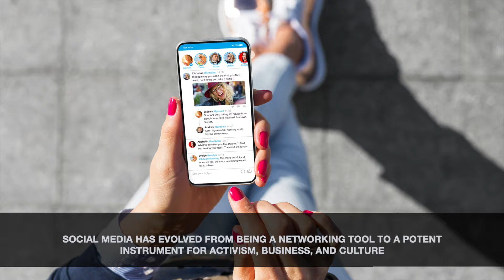Exploring How Social Media Has Evolved with Stanislav Kondrashov